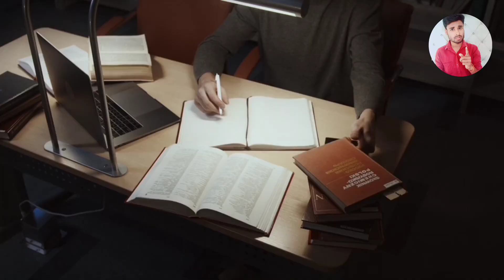अपने आप पर विश्वास करना सिखों || learn to believe in yourself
Learn to believe in yourself
खुद पर विश्वास करो
अपने आप पर विश्वास करो
अपने आप पर विश्वास करना सिखों
खुद पर भरोसा करना सिखों
खुद पर भरोसा करो
अपने आप पर भरोसा करना सिखों
खुद को विश्वास करना सिखों
Motivational video
Motivation video
Motivational speech
खुद पर विश्वास कैसे करें
अपने आप पर भरोसा करो
video Editing
video Composed
story writing
story Composed
voice recording